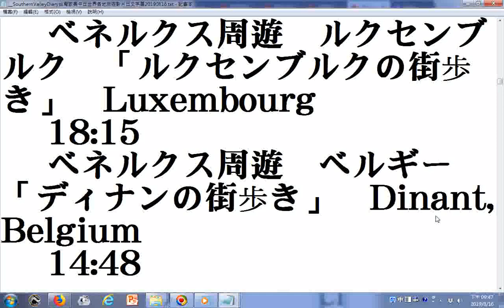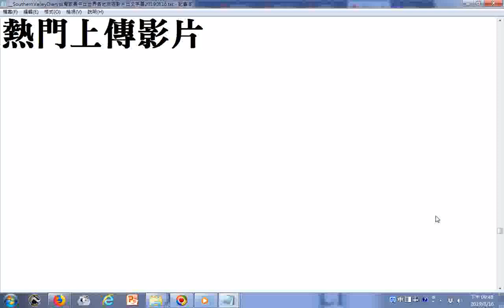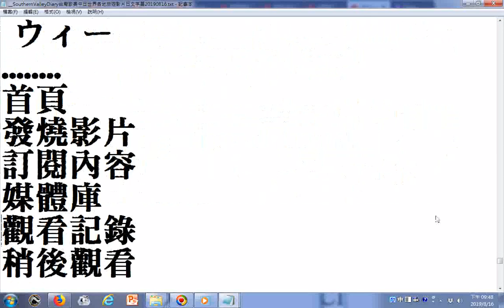SouthernValleyDiary台灣歐美中日世界各地旅遊影片日文字幕20190816 文字瀏覽